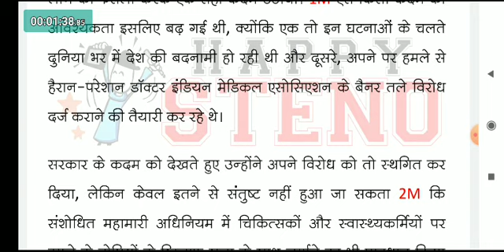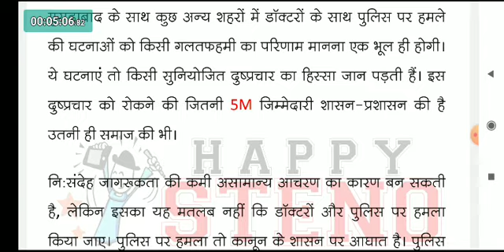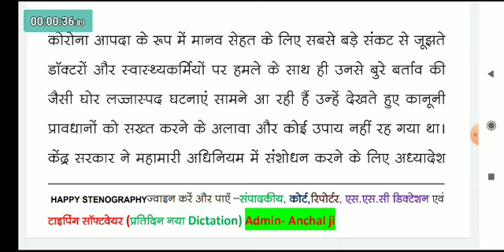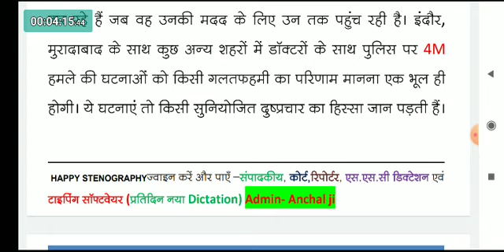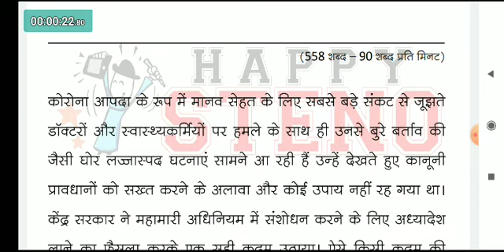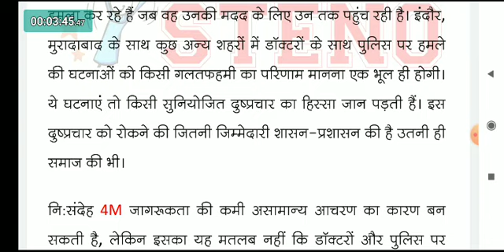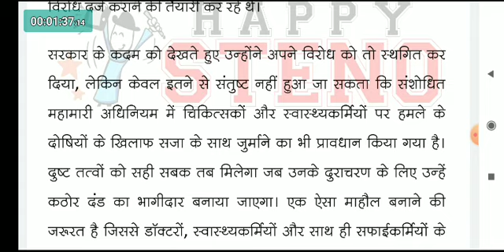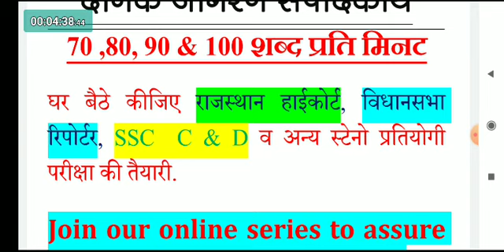Good_Morning_Stenography #258 | Hindi Shorthand Dictation 70/80/90/100 WPM + Rishi Pranali Outline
STENO SOFTWARE की मदद से TRASNCRIPT करें और अपनी ERROR पता करें सिर्फ एक क्लिक में!
स्टेनो
स्टेनो डिक्टेशन
शॉर्टहैण्ड
शॉर्टहैण्ड डिक्टेशन
steno
stenography
hindi stenography
shorthand
hindi shorthand
hindi steno
steno mp3
ssc steno
ssc stenographer
ssc steno dictation
hindi dictation
hindi steno dictation
steno dictation
shorthand dictation
hindi shorthand dictation
stenographer typing
stenographer typing test
shorthand helpline
shorthand tutorial for beginners in hindi
learn steno
learn stenography
learn stenography in hindi
learn shorthand
stenography kaise sikhe
Steno Typing
shorthand typing
GMS Dictation
eDictation Speech
e Dictation
Daily Dictation
80 wpm
80 wpm steno
80 wpm dictation
dictation 80 wpm
80 wpm dictation hindi
80 wpm hindi dictation
80 wpm court dictation
80 wpm legal dictation
80 wpm shorthand dictation
80 wpm hindi shorthand dictation
80 wpm dictation newspaper editorial
90 wpm
90 wpm steno
90 wpm dictation
90 wpm hindi dictation
90 wpm legal dictation
90 wpm steno dictation
90 wpm shorthand dictation
90 wpm hindi shorthand dictation
100 wpm
100 wpm dictation
100 wpm speech
100 wpm steno
100 wpm hindi dictation
100 wpm dictation hindi
100 wpm steno dictation
100 wpm shorthand dictation
100 wpm shorthand dictation in hindi
100 wpm hindi shorthand dictation
100 wpm steno hindi dictation
100 wpm steno dictation hindi
100 wpm speed dictation
100 wpm speech hindi steno
100 wpm editorial dictation hindi
100 wpm newspaper dictation
shorthand writing
shorthand dictation for beginners
rishi pranali
shorthand strokes
steno outlines
steno outlines
shorthand outline in hindi
shorthand outlines